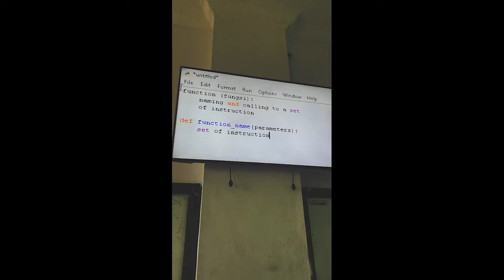Bilingual Class SMK Telkom Medan